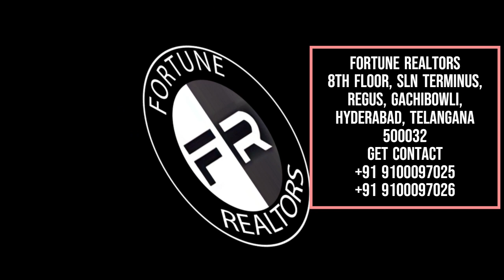Under the Lens: Assessing the Present Government's Impact on Real Estate